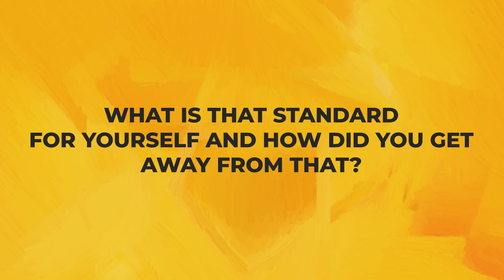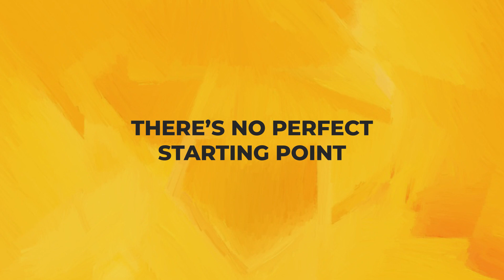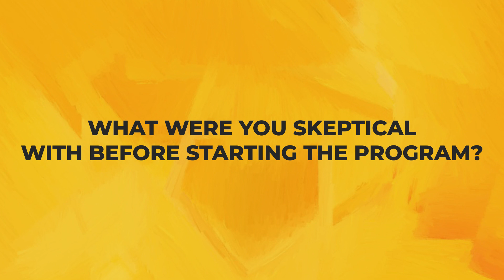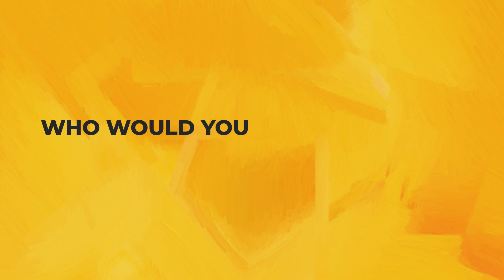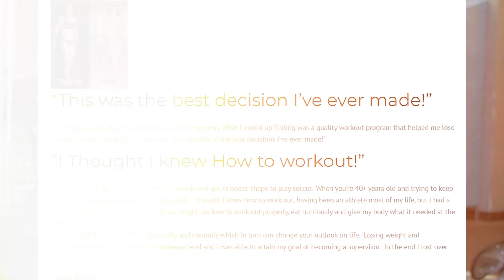Over 60 Body Transformation - Rod Williams - ''Something Had To Change''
In this video, we will cover the over 60 body transformation of Rod Williams.

He knew he had to change after his grandchild showed him a joke that got into Rod's head.

After watching this video you will have a better idea of what you can expect to encounter in your fat loss journey over 50, or even lose belly fat over 60, and if you need help reaching it.

📝 Timestamps:
00:00 - Intro
00:56 - What was Rod Struggling with before starting the transformation program?
04:09 - What is that standard for yourself and how did you get away from that?
06:18 - What were you skeptical about before starting the program?
07:42 - Can you make a sustainable lifestyle after the program?
09:27 - What was your first big breakthrough in the boomer fitness program?
17:29 - What specific results have you received from the transformation program?
22:10 - Who would you recommend this transformation program for?
25:11 - What would you say to a friend who is at the fence about joining the program?
29:48 - How can you join the boomer fitness program?

⭐⭐⭐ On this call, we'll go over your goals, map out a custom plan and see how we can help you take things to the next level.

Straight from Boomer Fitness located in Vancouver, WA, this fitness workout is IDEAL for men & women over the age of 40!

Come join fitness expert, Brian Stecker as he shows you the best fitness workout that he gives his clients, both men & women over the age of 40!